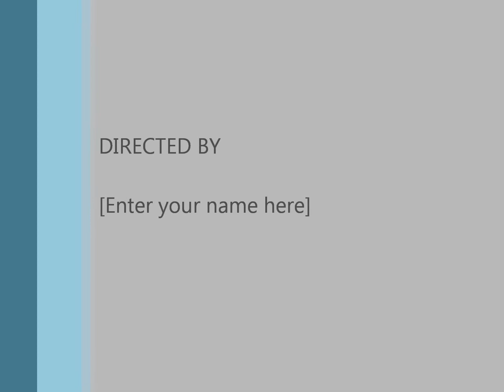Royals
Walt Karr on bass
KD Kevin Davis on Drums
Ryan Maxwell Vocal, guitar
Rob Maddux video cred